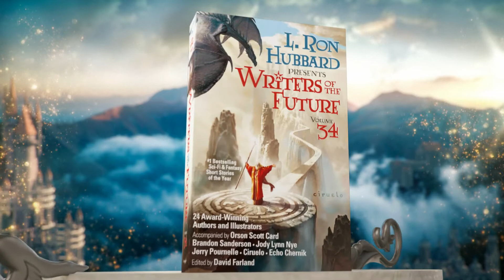“Turnabout” by Erik Bundy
Writers of the Future winner, Erik Bundy, talks about his prize-winning story, "Turnabout."